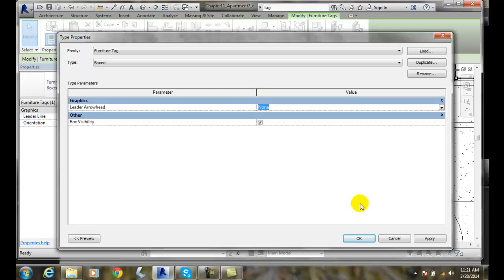Revit 11-04 Editing Tags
Adding Annotations and Dimensions
Tags, Room Tags, Symbols, Dimensions, Spot Elevations